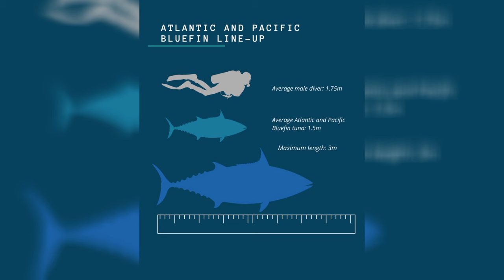10 Most Expensive Pets in the World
There are people in the world who love animals and are crazy for them.
 Also, keep pets at home. For them, how expensive an animal is doesn't matter. As we all know, animals are loyal, great companions, and also make us stress-free. In this video, we have given a glimpse of the 10 most expensive animals in the world.
Humans love animals and are willing to spend huge sums of money to take care of their pets. Some people go beyond a common dog or cat and own unusual pets if they are allowed by the local government.
That explains why these rare animals command a premium price in the pet market. Research reveals that pet ownership and spending have been growing at a rapid pace around the world since the beginning of this millennium.
For instance, in China, many people prefer to have a pet on which they can lavish their love and affection since families are allowed to have only one child. The Chinese elderly also love to have a pet in their home.